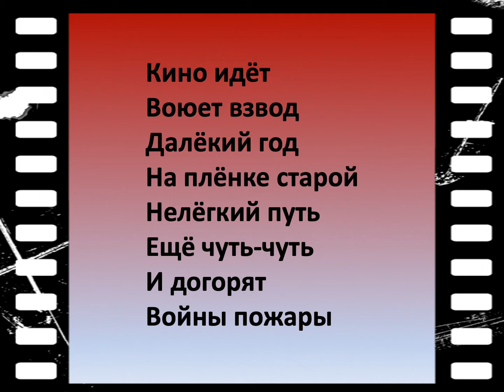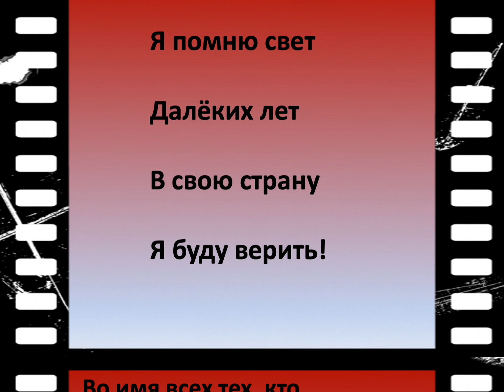9 мая -День Победы - Х е клас на ПГЧЕ "Васил Левски"-Бургас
"За нас Денят на Победата и Денят на Европа са значими и важни", споделят учениците на Руската гимназия.
Денят на Победата е повод да отдадем почит на всички онези, които са дали живота си, за да има сега Ден на Европа.